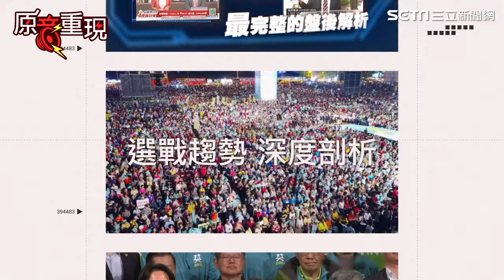蔣萬安 發函搞假動作想甩鍋北院？苗博雅 酸他是軟趴趴「漂亮王子」過於懦弱 京華城不停工只是想以拖待變”他是法律人不可能不清楚”｜94要賺錢